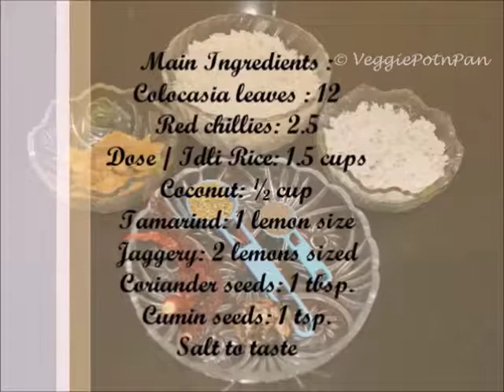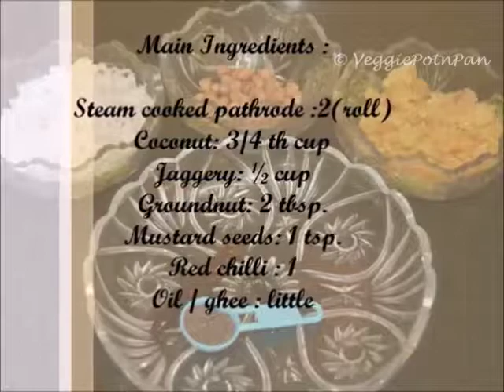Pathrode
'Pathrode' is a favourite snack / breakfast / main course dish along the Konkan belt. Though it is prepared differently elsewhere, this particular recipe is quite popular in the Coastal Karnataka region.
To know more about colocasia plant, this unique dish and the detailed recipe :